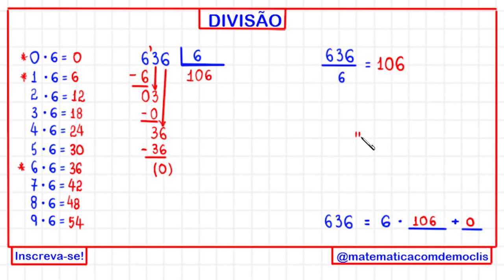DIVISÃO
CÂMERAS

MICROFONES